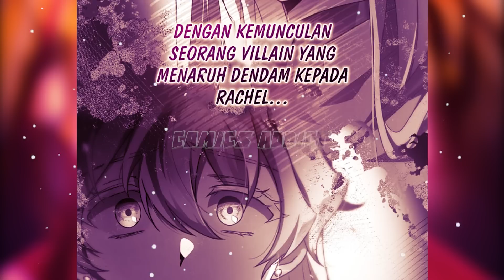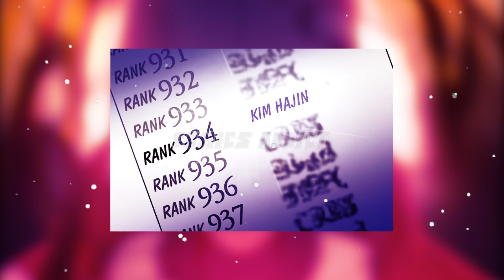MESKIPUN DIA RANK RENDAH TAPI KEKUATANNYA SETARA DENGAN RANK ATAS I ALUR MANWHA PART 18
Exstra Karakter part 18
JUDUL + LINK ADA DI DISCORD
Sosmed & Discord
Alur cerita manwha
Review Manwha